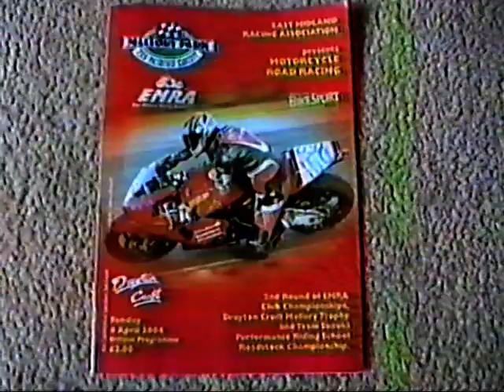Mallory Park 4th April 2004 David Harley Aprilia RS250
David Harley starts his 2004 season at Mallory Park on his Aprilia RS250 no 48.